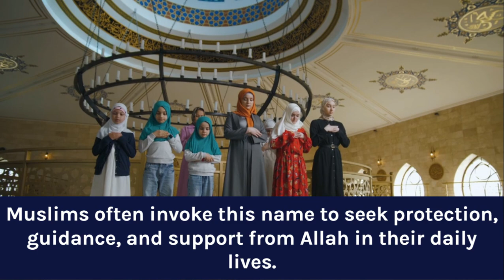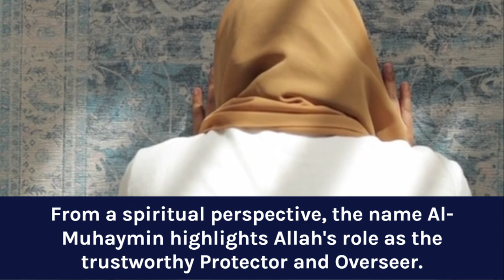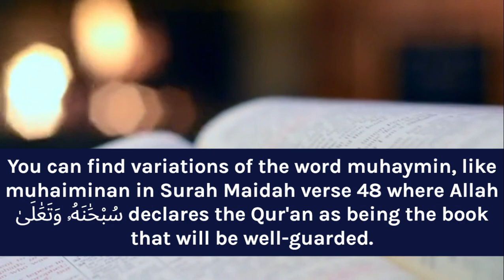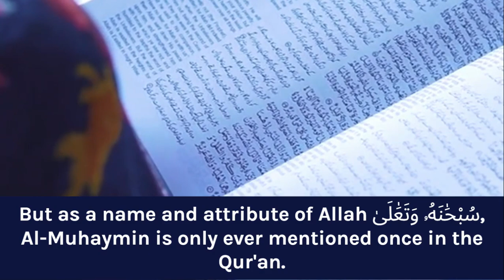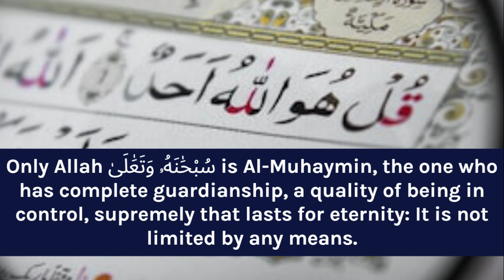7 Al Muhaymin